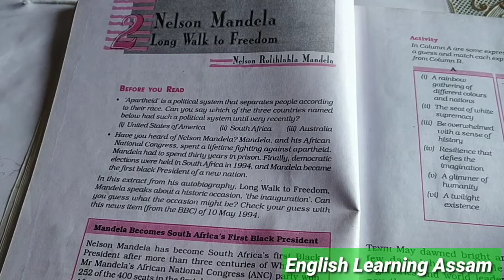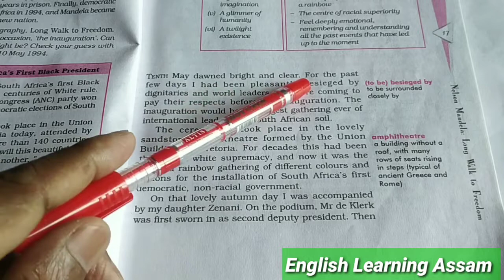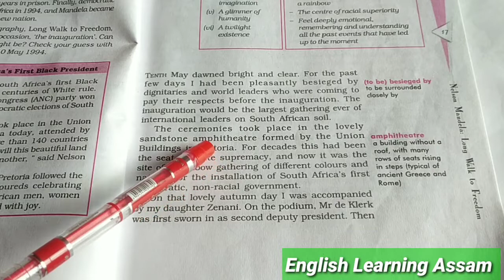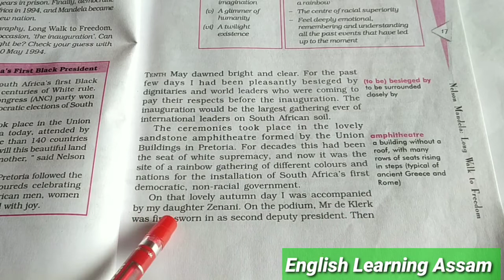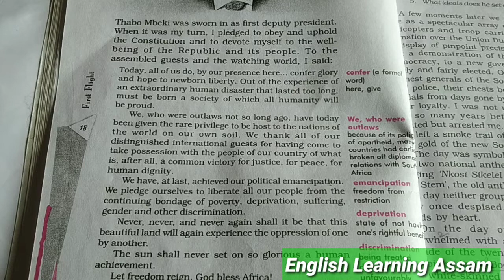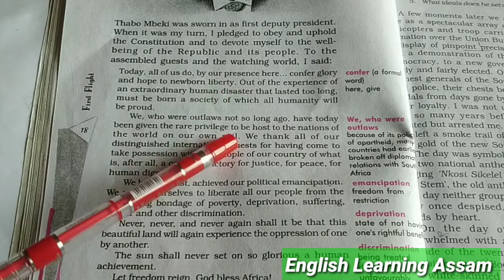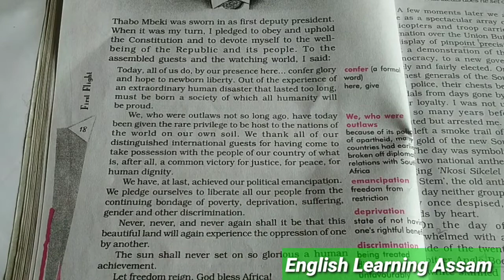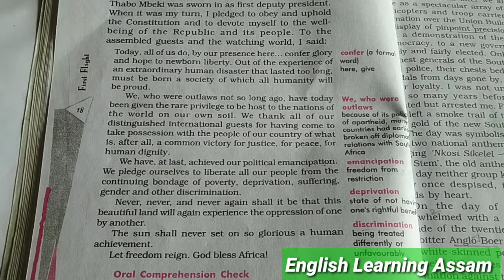English,Class X,Nelson Mandela: Long Walk to Freedom,Line by Line Explanation with Word Meaning,Pt-2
Long Walk to Freedom is an autobiography credited to South African President Nelson Mandela. It was ghostwritten by Richard Stengel and first published in 1994 by Little Brown & Co. The book profiles his early life, coming of age, education and 27 years spent in prison.

       After watching this video you will learn about full concept of the chapter, Nelson Mandela: Long Walk to Freedom, explanation with simple Assamese Meaning and Question Answer that follows.

1.For English and English Grammar for Classes VIll-Xll and Assam TET 2021, follow the following link:-

2.For Mathematics and Advanced Mathematics for Class IX-X and Assam TET 2021, follow the following link:-

For English Prose, Nelson Mandela: Long Walk to Freedom

For English Prose, Nelson Mandela; Long Walk to Freedom , Follow the following link:-